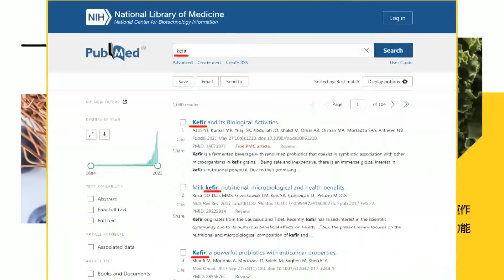【盧秀芳辣晚報】迷航金門軍人 「編造虛假職業」｜金門釣客迷航 "仍滯留大陸" @中天新聞CtiNews 精華版